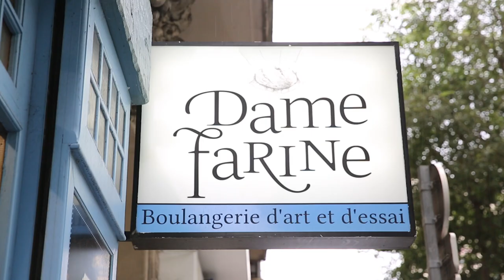Lionel Lévy : Marseillais de coeur...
Marseillais d'adoption... ou adopté par Marseille ? Le chef Lionel Lévy qui officie dans les cuisines de l'Intercontinental Hôtel Dieu de Marseille nous reçoit chez lui à l'Alcyone, le restaurant gastronomique de l'établissement. Il nous parle de ses producteurs et de ses coups de coeur dans la cité phocéenne.